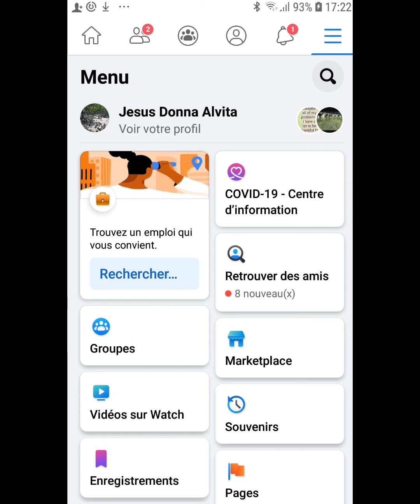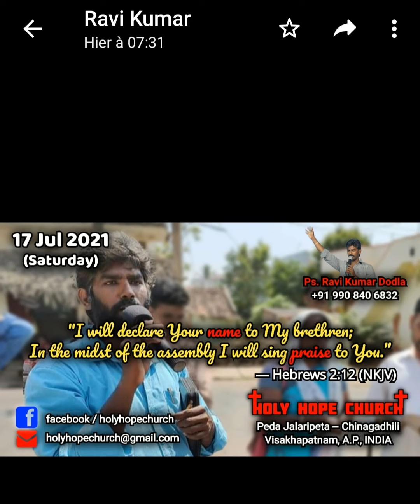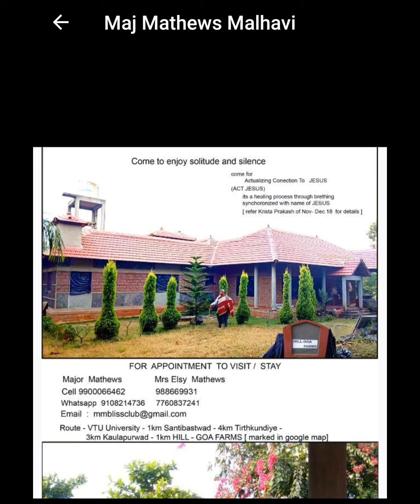Donna, Member of No medicines yet healthy grp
Spiritual plus Music. Courtesy: God will make a Way. Don Moen